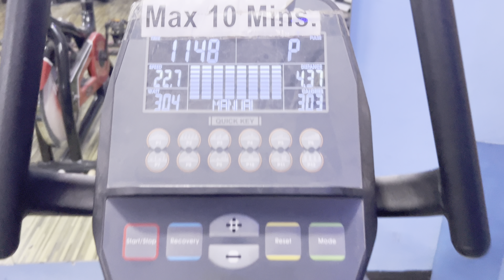Making curry in hostel! W/@Manzur_x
• Gym session

This video is in a collaboration with “Manzur”

Manzur’s channel- @Manzur_x